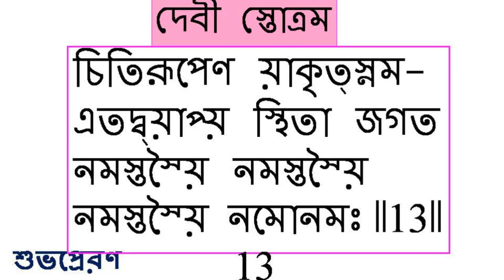Devi Stotram (Bengali Script) - Learning Mode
An attempt to spread the beauty and wisdom of Sanskrit shlokas in a language people can relate to.